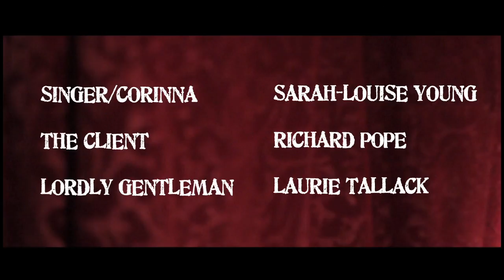Corinna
Written by Sarah-Louise Young and Michael Roulston.
Based on 'A Beautiful Young Nymph Going To Bed' by Jonathan Swift (1731).
Directed by Michael Shaw with photography by Rob Streeten and Thomas Streeten. Also starring Richard Pope, Laurie Tallack and Jenny Shaw-Sweet with animation by Rafi Nizam. Costumes by Excess All Areas.